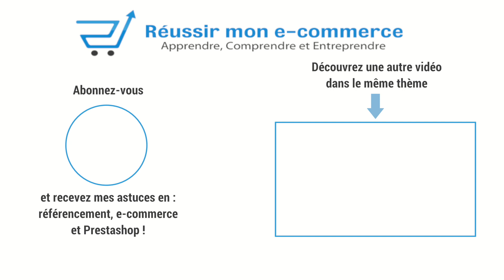2 astuces pour rédiger beaucoup plus vite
Dans cette vidéo je vous donne 2 astuces pour rédiger vos articles de blog beaucoup plus vite. Essayez de tutoyer vos lecteurs, par exemples - ça vous éviter des tournures de phrase trop lourdes et surtout vous permettra de leur parler de façon plus directe. De plus, corrigez vos textes seulement après avoir terminé leur rédaction.